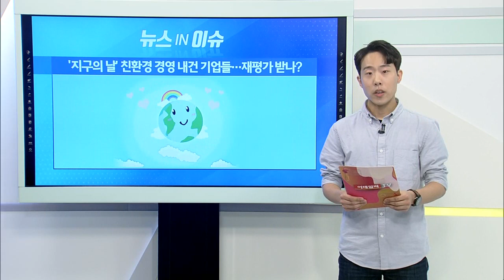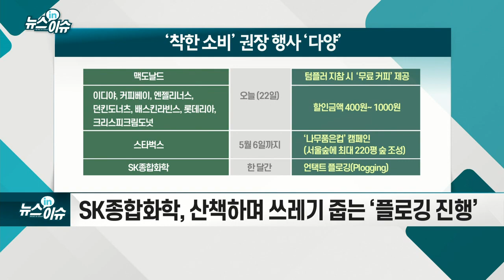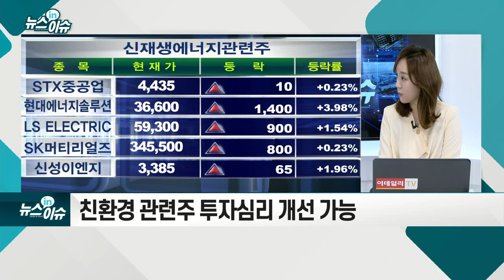`지구의 날` 친환경 경영 내건 기업들… 재평가 받나?_뉴스IN이슈 (20210422)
- 삼성전자, 국내 친환경 전력시설 확대 검토
- SK하이닉스, 이천·청주사업장 1톤 전차량 전기차 교체 계획
- LG전자, 신재생에너지 개발·기술 국가 표준화 추진
- 커피·패스트푸드점 오늘 텀블러 사용시 할인 확대
- 스타벅스, 5월 6일까지 ‘나무품은컵’ 캠페인 진행
- SK종합화학, 산책하며 쓰레기 줍는 ‘플로깅 진행’
- CJ제일제당, 아마존 보호 위해 아마존 대두 불매 선언
- 롯데칠성음료 칸타타 캔에도 무라벨
- 바이든 "2030년까지 온실가스 50% 감축"… '배출 1위' 中 압박
- 시진핑, 기후정상회의 참석키로… 바이든과 화상으로 첫 대면
- 한국도 감축 목표 상향 발표 예정
- 친환경 관련주 투자심리 개선 가능
- 풍력·태양광, 2차전지·수소차, 폐기물 등 광범위한 관심 유효